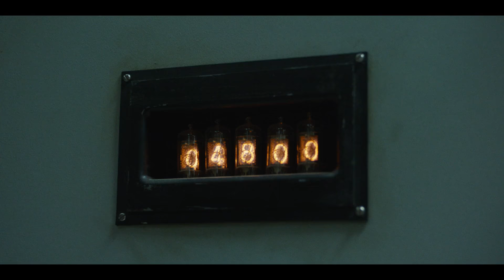Chernobyl (2019) "Explosion del reactor" Latino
Error de doblaje cambiando la palabra "kilogramos" por "kilometros".